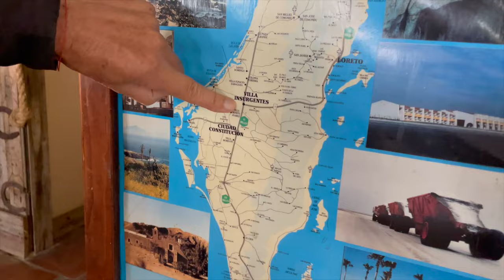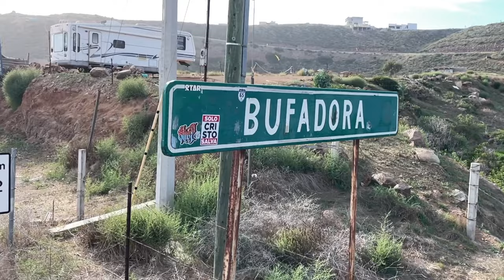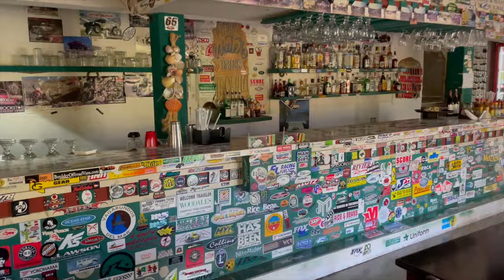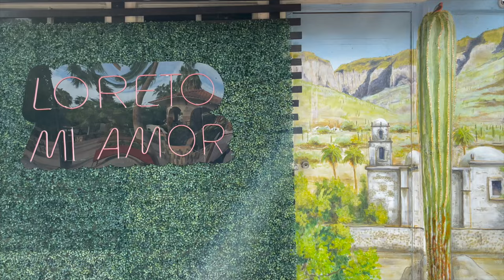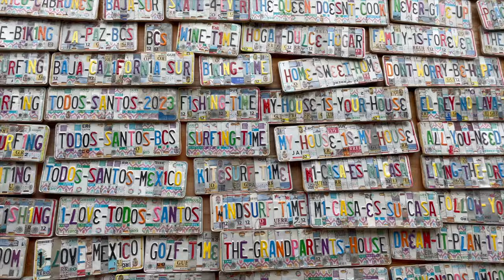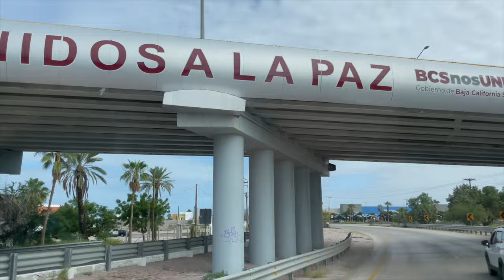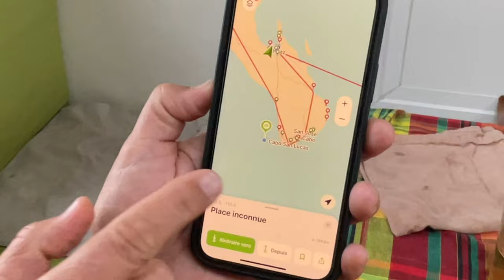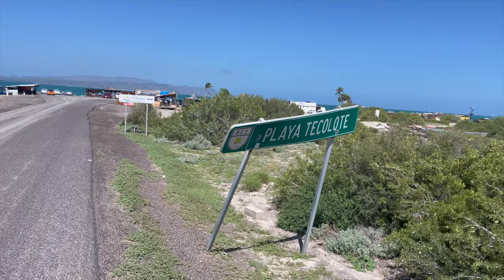88 🇲🇽 L'Ouragan Norma a fait des dégâts en Baja Californie.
L’ouragan «Norma» relevé en catégorie 4 à l’approche du Mexique. L’approche du puissant ouragan a conduit le gouvernement à activer un plan d’urgence national, sous la direction de l’armée. Plus de 6600 soldats ont ainsi été mis en alerte, selon le Secrétariat à la défense nationale.

Heureusement avant l'Ouragan nous sommes allés:

00:00
02:24 CAVE CETTO Production 60% du Mexique.
05:35 ENSANADA
08:34 LA BUFADORA.
11:12 BIVOUAC LA VALLEE DE LOS CIRIOS.
18:38 SANTA ROSALIA.
22:26 BIVOUAC LA PLAYA INES.
26:09 LORETO.
29:53 LA PAZ.
31:59 TODOS SANTOS.
34:10 CABO SAN LUCAS avec la piste EL CAMINO CABO ESTE.
39:53 LOS BARRILES.
42:02 RETOUR A LA PAZ (Premiers dégâts Ouragan avant Norma).
49:12 ANNONCE OURAGAN NORMA.
56:06 BALANDRA BEACH la plus belle plage de la Baja Californie et la PLAYA EL TECOLOTE.
58:37 CERRO DE LA CAVALERA.
59:07 EL MALECON DE LA PAZ et les dégâts de l'Ouragan.

🚛 Suivez-nous dans nos aventures!
👍 Partagez notre chaîne pour nous soutenir